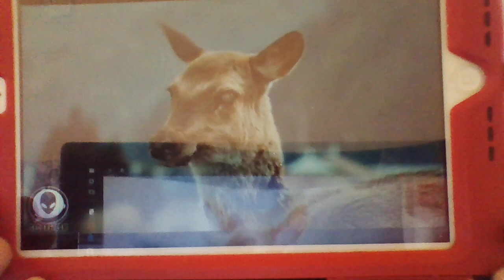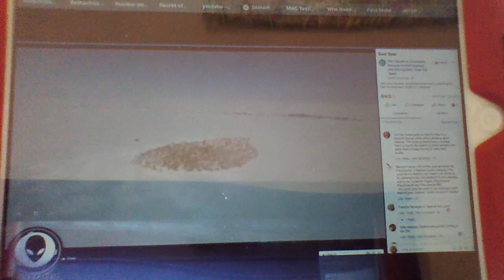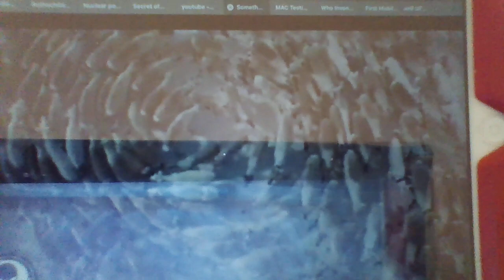Strange animal behaviour (part 2)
Hi this is part 2 which shows reindeer acting very strange , do they and other animals know that something is imminent ? please leave your comments below, thank you and God bless.